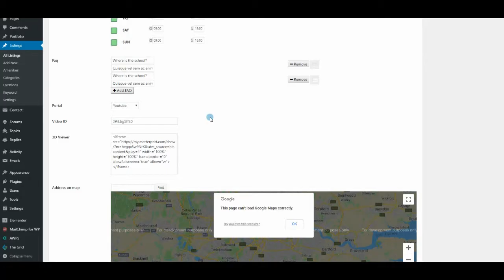[Intro] Javo Directory WordPress Theme Video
[WordPress Theme] Javo Directory Video Intro short video